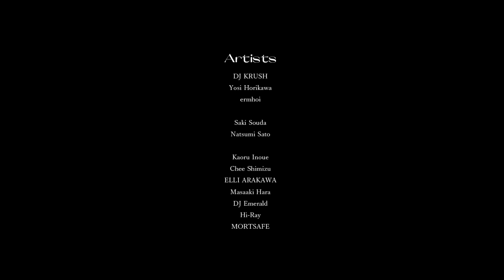DJ KRUSH at 大中寺 Daichuji / MUSO Culture Festival 2021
静岡県沼津市の禅寺「大中寺」を舞台にしたカルチャーフェスティバル「MUSO Culture Festival 2021」にDJ KRUSHが出演。大中寺の本尊不動明王と対峙するかの如く向き合い、渾身のDJセットを披露。

MUSO Culture Festival is a festival, held at Daichuji temple in Numazu City, Shizuoka, Japan. Within the temple, a conceptual live performance was filmed as if to experience the essence of Zen through sound.

clubberiaとdublab.jpによってキュレーションされたアーティストによるDJ mix。
The DJs curated by clubberia and dublab.jp offered us a DJ Mix for meditation.

2021年2月20日にライブ配信された動画の再アップロードです。
The original video was live streamed on 20th of February, 2021.